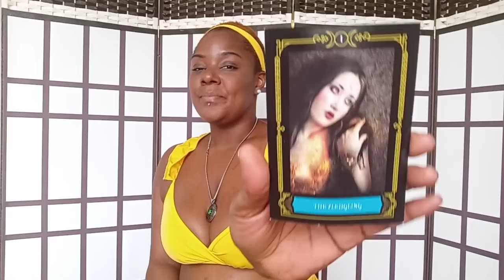🔮♏ SCORPIO: IF "I'M ALL THE WAY 🆙", WAS A SIGN? IT WOULD BE SCORPIO ♏🔮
Scorpio Intuitions

Swift_Intuitions
Storm_Swift

SwiftIntuitions
Stormswift_